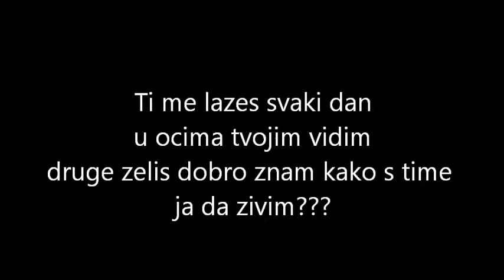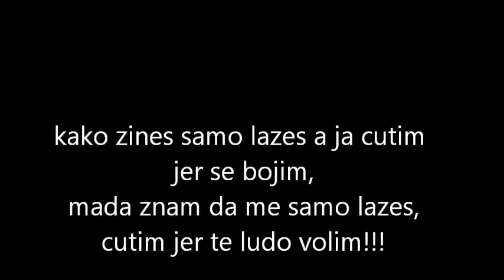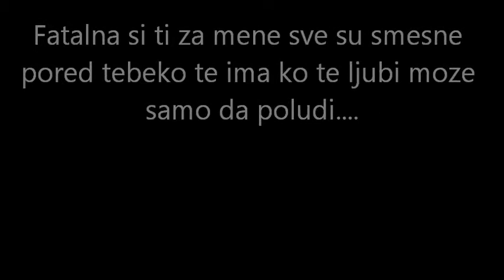Niki-Fatalna si ti za mene